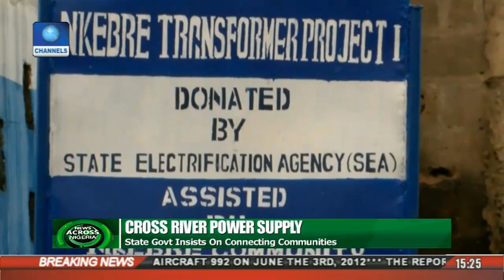News Across Nigeria: Customs Intercepts Items Worth N172 Million